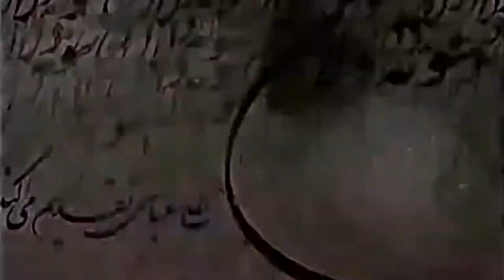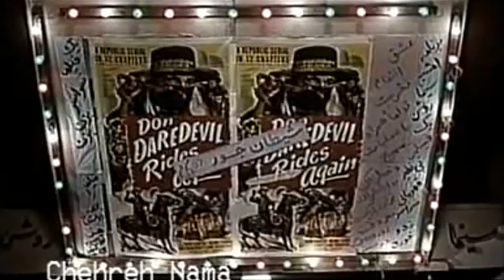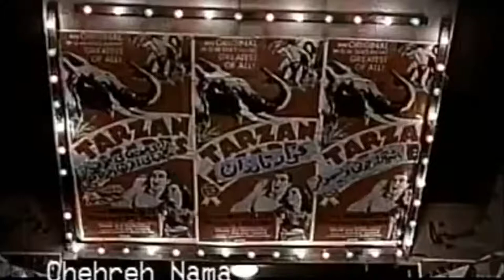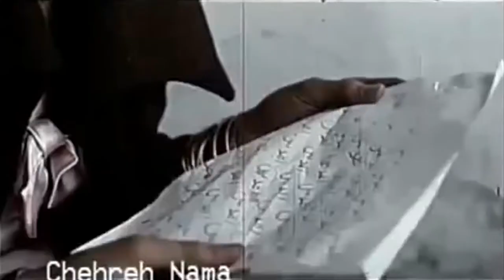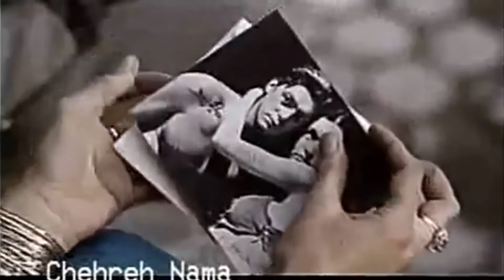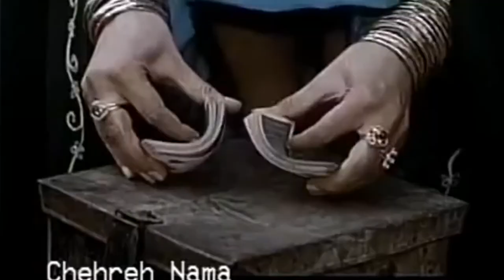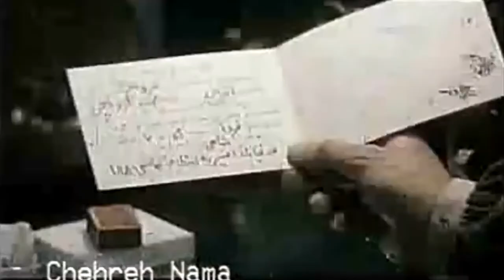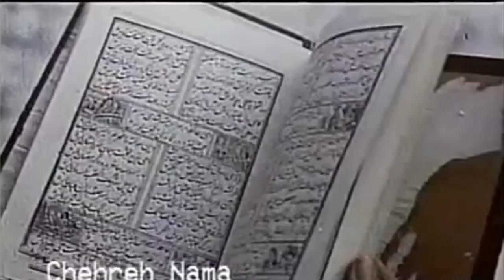Desiderium (1978)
کارگردان : Ali Hatami
ستارگان : Behrouz Vossoughi, Fakhri Khorvash, Jamshid Mashayekhi, Shohreh Aghdashloo
خلاصه داستان: حبیب آقا ظروفچی (جمشید مشایخی)، کاسب خوش‌نامی است که پیرانه سر ازدواج نکرده و زندگی‌اش را وقف مادر (رقیه چهره آزاد) و برادر ناتنی‌اش مجید (بهروز وثوقی) کرده است. برادر دیگرش کریم (سعید نیکپور)، پرنده باز است با همسرش زینت سادات (مینو ابریشمی) و فروغ‌الزمان (فخری خوروش) که سال‌هاست به پای حبیب آقا نشسته با آن‌ها زندگی می‌کنند. مجید که عقل سالمی ندارد و در مغازه حبیب آقا کار می‌کند و ظروف کرایه را به مجلس عزا و شادمانی می‌برد دل باخته دختری است که عکس‌اش را در ویترین یک عکاس خانه دیده‌است. حبیب آقا به امید شفا یافتن او را به امامزاده داوود می‌برد و ...